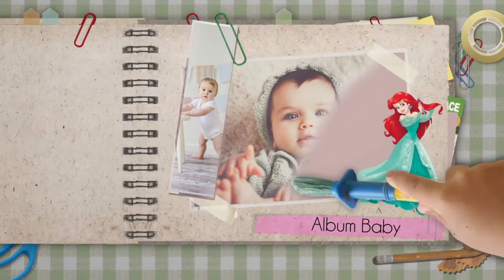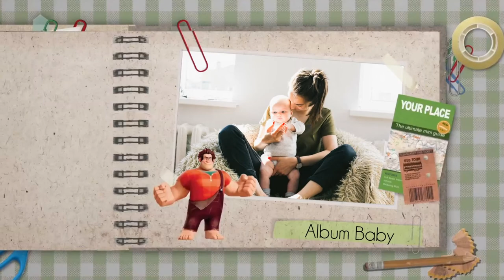FREE PROSHOW - Album Baby v2